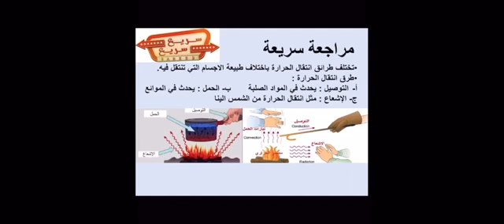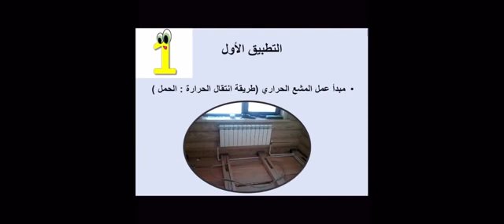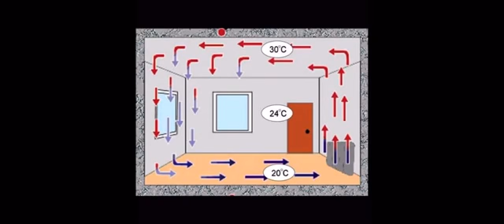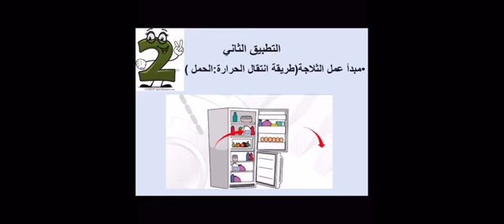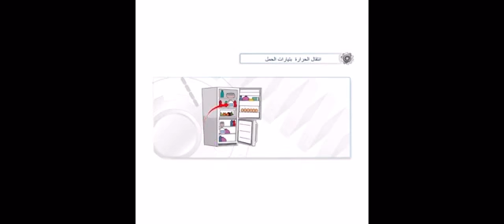ثانوية البنات - سابع - علوم - تطبيقات على انتقال الحرارة